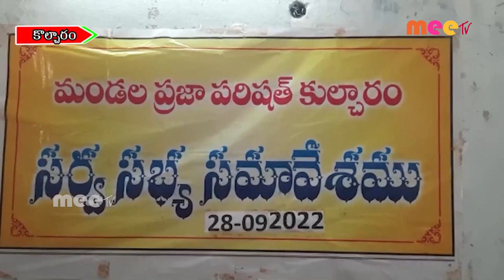గ్రామాల అభివృద్ధి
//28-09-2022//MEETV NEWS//